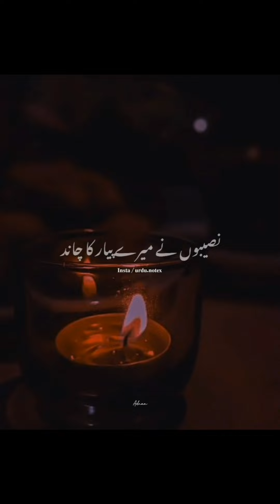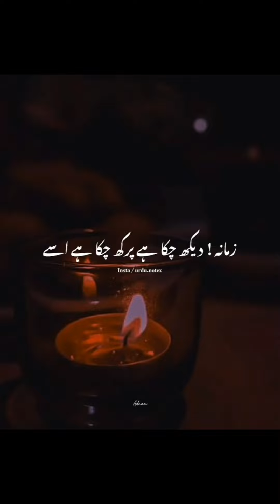🥀sad poetry status🖤|heart touching lines|whatsapp status🥀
sad urdu poetry status|heart touching lines|whatsapp statuslove poetry status Tahzeeb hafi poetry|mujh se bichad k...💔🔥whatsappstatus love poetry💞 statusDeep lines--💕islamic status||heart touching status🥀deep Sad urdu shayeri🥀|twoline urdu poetry💞 shortsviralKabhi unse sun meri dastan💘|sad urdu shayeri whatsapp status🥀shortsviralyoutubshortssad poetry statussad urdu poetrySad urdu poetry status2 line urdu poetrybest urdu poetry collectionnew urdu poetryHeart touching statussad urdu poetry🥀|twoline urdu poetry statusshortsviral

mera sab kuch chaka gaya😔|sad urdu poetry🥀|whatsapp status#shortsviralyoutubshortslove shayeri status🥀|urdu shayeri whatsapp status#shortsviral#youtubshorts
Deep lines💕|urdu shayeri status|twoline urdu shayeri#shortsviralshortshunnuwritesBadla jo waqt⏲|deep lines whatsapp status👌|urdu poetry🥀shortsviralshortshunnuwrites
followhunnuwritesurdushayeripoetry
shortsytshortsviralshortsstatuswhatsapp shayeritwolinesadloveheart touchingheart brokedeepshayarihunnuwritesshortsviralytshortstahzibhafijauneliaiqbalghalibkhalil ur rahmanrahat indori#parveenshakiralizaryoonfollowhunnuwritesshortsviral youtubshorts deepshaytehzeeb hafi poetrytehzeeb hafi poetry statustehzeeb hafi new poetryTahzeeb hafi shayari statuslove status for whatsapplove status femalecouple love statusLove statustehzeeb hafi new poetry statuslove shayarilove shayari status for whatsappcute hindi love shayari statusLove shayari statuswhatsapp romantic statussai virat romantic statussairat romantic statusRomantic status